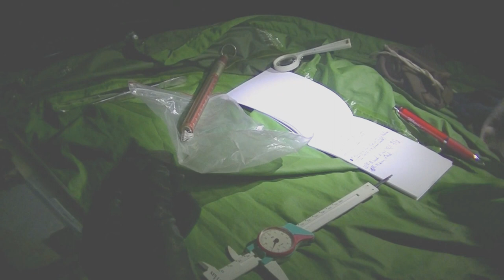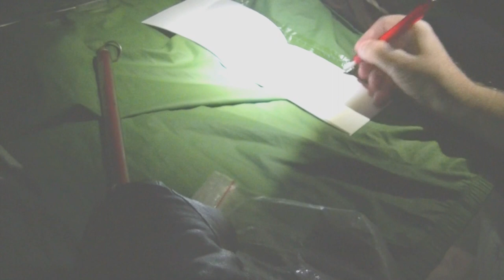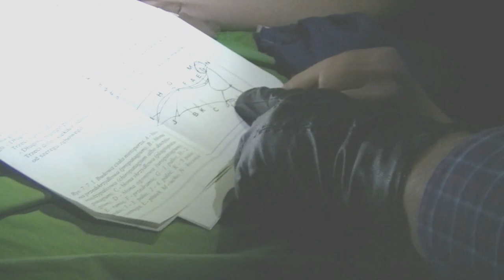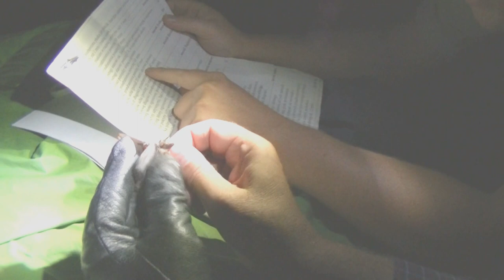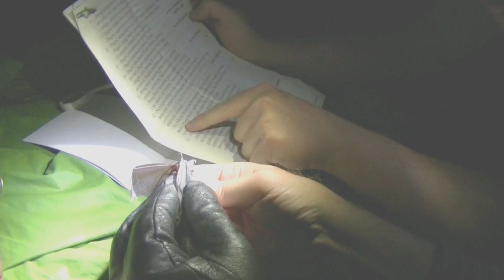Brandts bat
Bolimowski park